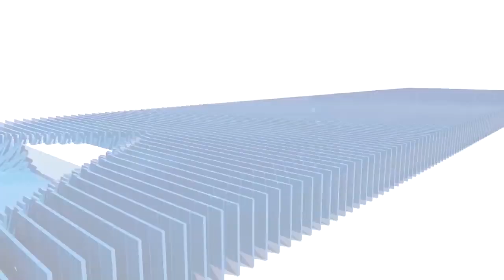धूमधाम से निकला क्षमा वाणी प्रभावना जुलूस